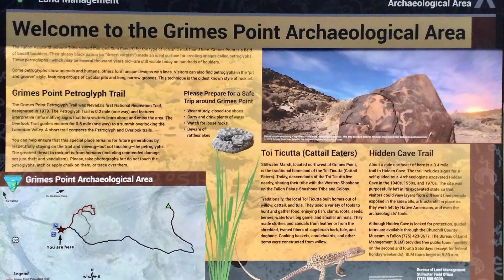A Petroglyph Showcase at Grimes Point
At Grimes Point near Fallon, Nevada is a wonderful petroglyph site open to the public.  BLM has provided interpretation along a trail through the rock art boulders.  It provides a sense of wonder to see images left by ancient people along ancient Lake Lahontan.